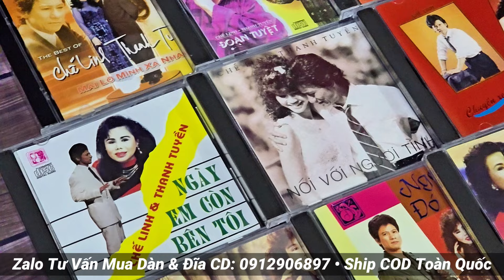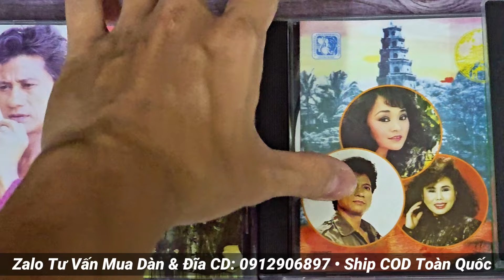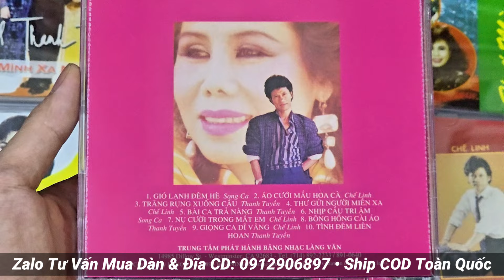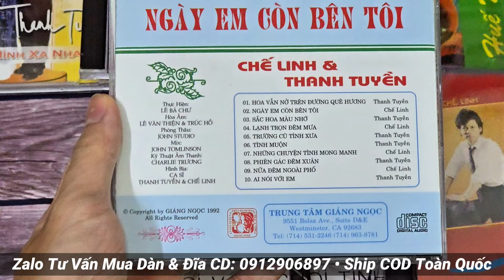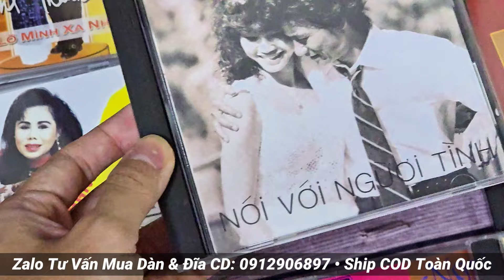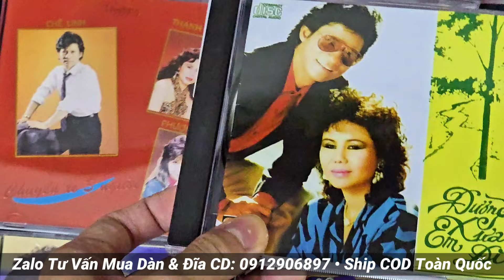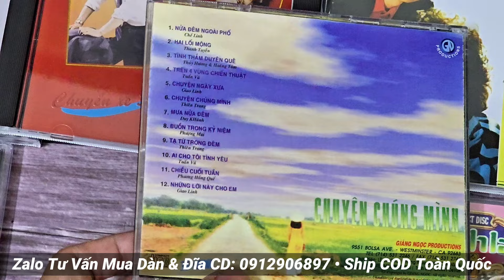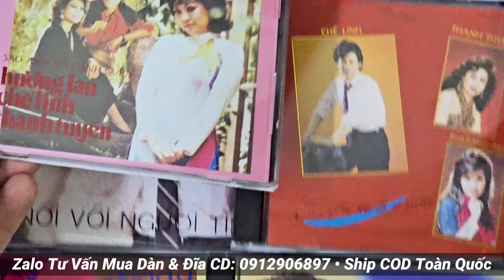Cặp song ca Huyền thoại CHẾ LINH - THANH TUYỀN: Bộ 12 CD nhạc vàng hải ngoại bất hủ - LH: 0912906897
Chế Linh & Thanh Tuyền - cặp song ca huyền thoại của dòng nhạc xưa. Họ là “người tình” trên sân khấu trong suốt chặng đường dài ca hát, và đến nay nhiều thính giả vẫn công nhận đây là cặp song ca thành công nhất của làng nhạc hải ngoại...

Bên em nhận ship COD từ 3 đĩa trở lên, miễn phí ship từ 700k. Với mỗi đơn từ 1.500k sẽ được tặng thêm 1 CD loại 150k tùy chọn ạ 👏

▶️ Chuyên cung cấp Đĩa CD gốc và các mặt hàng Dàn âm thanh nội địa Nhật: Dàn mini, Dàn trung, Dàn đại, Dàn phối ghép, Dàn Karaoke, Loa, Ampli, EQ, Đầu CD, Đầu giải mã DAC, Tủ đài đĩa than, Băng cối, Đầu câm Cassette... Điện 100v, hàng đấu giá mạng Nhật BH zin nguyên bản và chưa qua sử dụng tại Việt Nam!